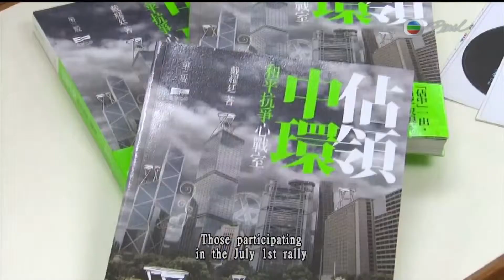30-06-2013 | Joao da Silva | July 1st rally may be interrupted by bad weather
七一遊行可能受壞天氣影響